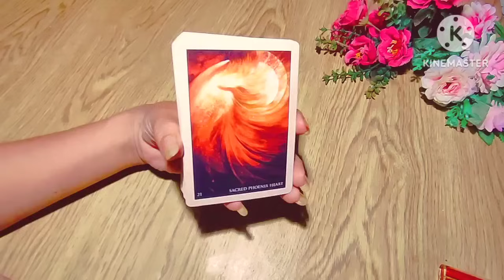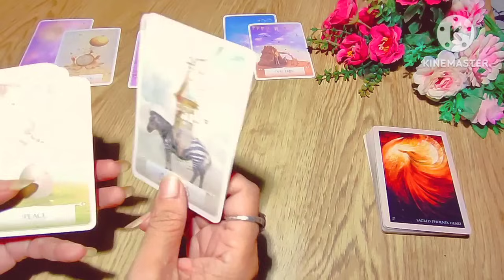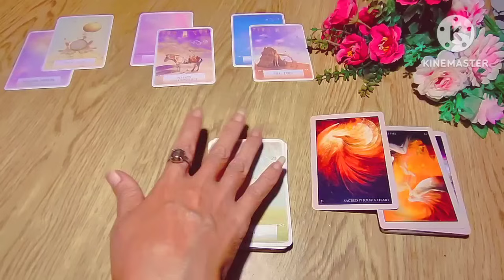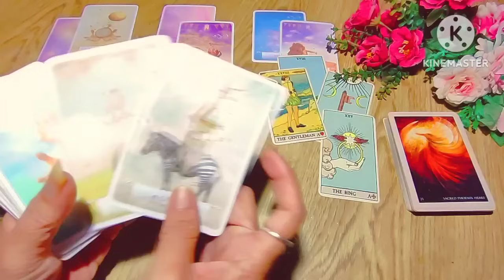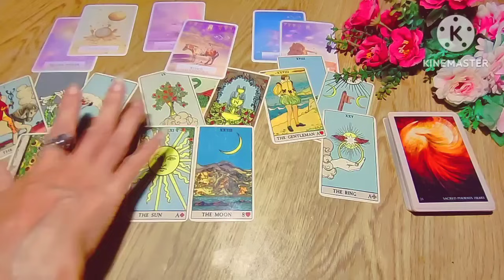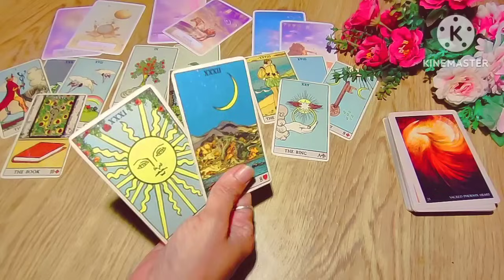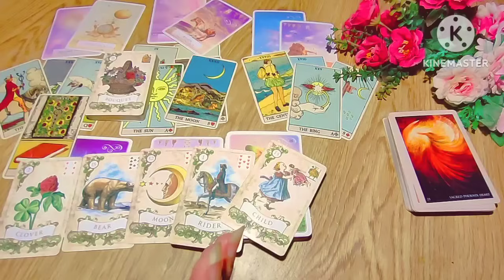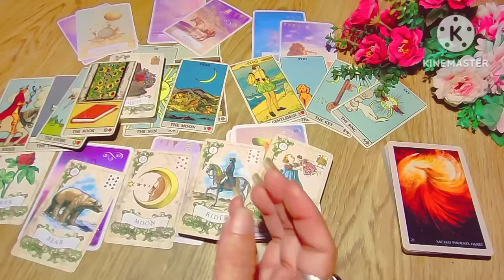HUMAN GIFT🔥Beberapa energi masuk‼️..kaya'nya kamu akan menjalin hubungan dengan yang 'ini(?) 🤭